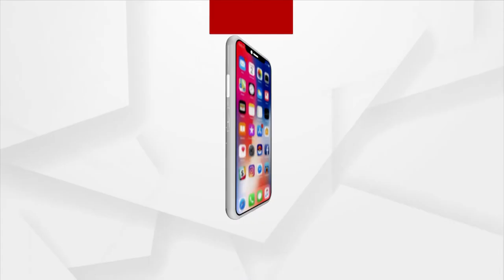ଖରିଫ ଧାନ ସଂଗ୍ରହ ପାଇଁ ଆରମ୍ଭ ହେଲା ଚାଷୀମାନଙ୍କର ନାମ ପଞ୍ଜିକରଣ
ଆଜି ଠାରୁ ସାରା ରାଜ୍ୟରେ ଖରିଫ ଧାନ ପାଇଁ ଆରମ୍ଭ ହୋଇଛି ଚାଷୀମାନଙ୍କର ନାମ ପଞ୍ଜିକରଣ । ଏହି ପଞ୍ଜିକରଣ ପ୍ରକ୍ରିୟା ଅଗଷ୍ଟ ୧୬ ତାରିଖ ପର୍ଯ୍ୟନ୍ତ ଚାଲିବ...ଶୁଣନ୍ତୁ ଏନେଇ ଝାରସୁଗୁଡା ଜିଲ୍ଲା ଯୋଗାଣ ଅଧିକାରୀଙ୍କ କଣ ରହିଛି ପ୍ରତିକ୍ରିୟା